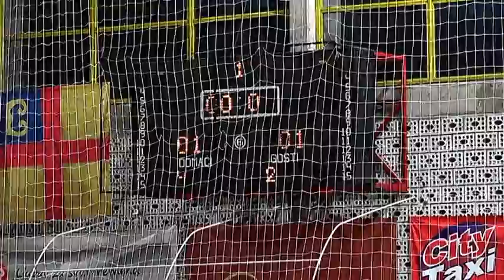KMF VRANJE - SAS ZRENJANIN 12 04 2018